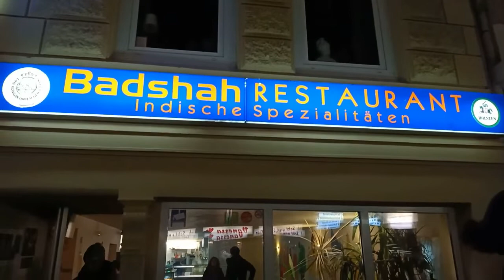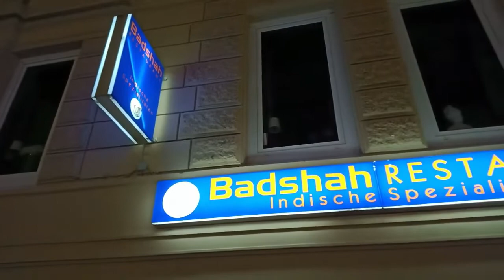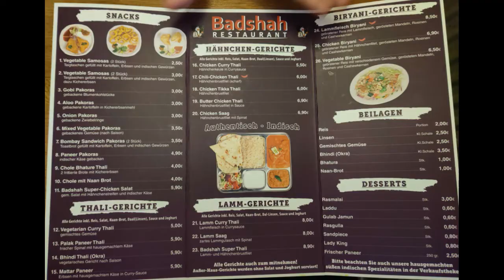ఇండియన్ Restaurant in జెర్మని || Indian Restaurant in Germany || Cheap ఇండియన్ Food in జెర్మని